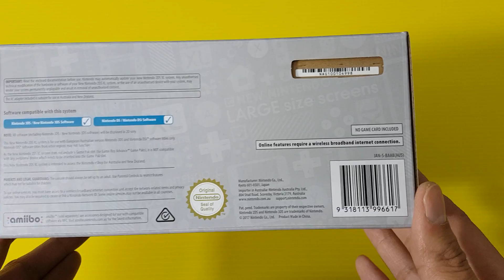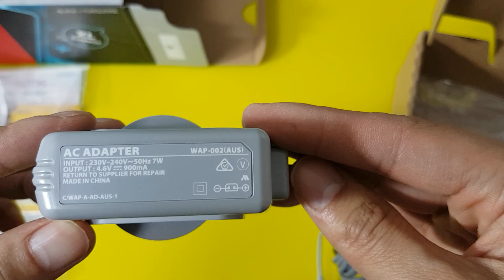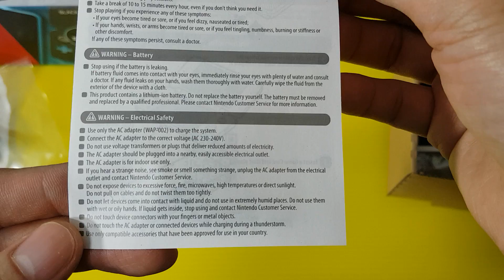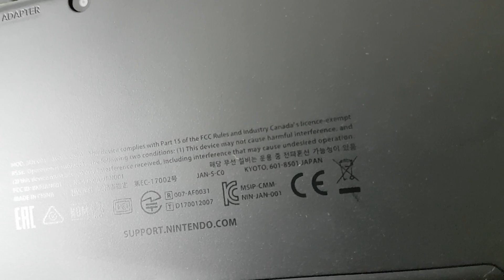New Nintendo 2DS XL 2017 Unboxing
A quick thorough look at all the items inside the 2DS XL box.